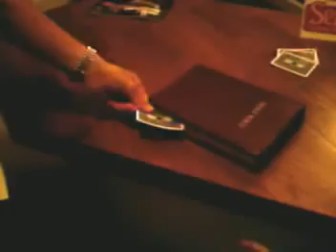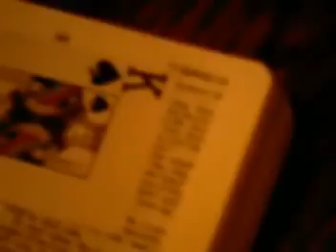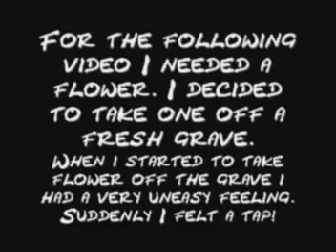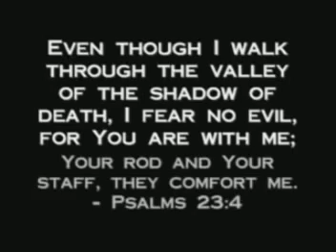Bronson James : Halloween Street Magic/ Seance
HALLOWEEN MAGIC VIDEO ( i'll add more in the description later